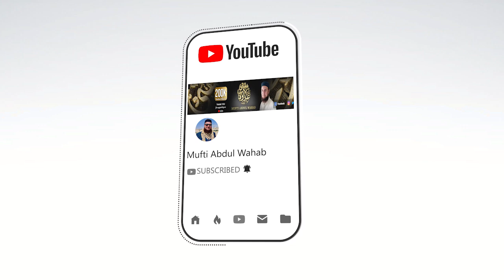How to be Good to others | Inspirational Talk | Mufti Abdul Wahab